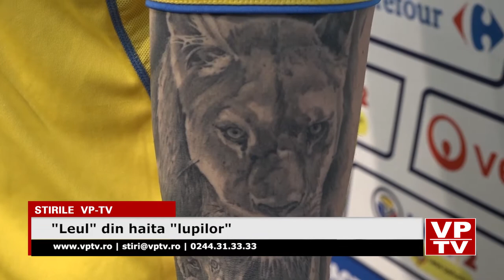Leul din haita lupilor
Georgios Sarris este "leul" din haita "lupilor". Fotbalistul de 29 de ani atrage atenţia prin barba sa dar şi datorită tatuajelor de pe corp. Jucătorul Petrolului are tatuaje despre religie şi familie. A stat chiar şi opt ore pentru așa ceva şi spune că nu le-a făcut din nebunie, fiecare dintre ele fiind sacre. Pe măna stăngă are un leu mare, acesta fiind capul familiei, urmat de soţia-leoaică și fetița, reprezentată de un pui. Sarris vrea o promovare frumoasă cu Petrolul și atunci își va tatua un lup.
Conducerea și-a dorit jucători care să reziste la presiunea meciurilor și a tribunelor. Iar Sarris este unul dintre ei. Grecul este obișnuit cu atmosfera fierbinte deoarece, în trecut, a jucat la AEK Atena și Kayserispor, echipe cu fani pătimași, dar și la o trupă scoțiană cu un nume celebru, Hamilton.
După ce a îmbrăcat amical tricoul Petrolului în două jocuri, Sarris poate debuta oficial chiar în "Arena Lupilor". Apărătorul grec poate evolua din primul minut în partida, de duminică, cu Metaloglobus București, mai ales că fundașul Ghinga este menajat.